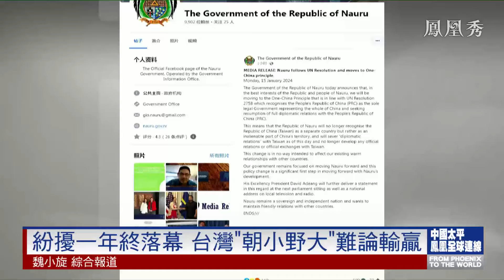《鳳凰全球連線》舊歲烏飛兔走 新年轟龍而行｜2024年的台海困局能否破解？民眾黨成台灣第三大黨 能否“超越藍綠”？台灣新政治生態將如何影響兩岸關係？｜20240214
台灣大選三方激戰已經塵埃落定，然而台灣政局變化，卻在持續影響兩岸關係與台海和平穩定。賴清德與蕭美琴的“雙獨組合”當選，是否會在“倚美謀獨”之路上走得更遠？民進黨進入第三個四年的執政期，未來中美圍繞台灣問題的角力會不會進一步惡化？與此同時，本屆台灣地區領導人大選結果，也塑造了新的島內政治格局。在台灣過半選民希望政黨輪替的背景下，綠營僅以四成得票率贏得選舉，藍綠白形成三足鼎立之勢。在立法院扮演關鍵少數角色的民眾黨，將對島內政局乃至兩岸關係，產生什麽影響？